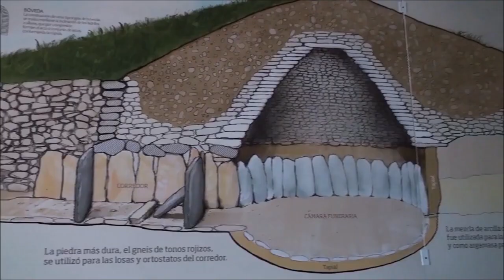PROGRAMA RADIOFÓNICO DIARIO SALIR ATUS | 4 ABRIL 2024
MADRID 4 ABRIL 2024 / Programa 59 reemitido por TELESUR MADRID del espacio radiofónico DIARIO SALIR - ANOCHE TUVE UN SUEÑO.
En DIARIO SALIR ANOCHE TUVE UN SUEÑO Radio y TV nos han acompañado Paloma Frial de Frial Technologies y William Martín de Grupo WillCo
Paloma Frial es presidenta de Frial Technologies, un centro de investigación y desarrollo alimentario.
Will Martín es CEO de Grupo WILLCO, (inmobiliaria, gestoría y productora audiovisual).
Hemos hablado de VIDALIM, un complejo de ácidos grasos OMEGA 3, con una patente europea desarrollada junto al Departamento de Ciencias de la Alimentación de la Universidad Autónoma de Madrid. Paloma fue premio Fermina Orduña a la Innovación Tecnológica, en 2019.
También hemos hablado sobre la importancia de la educación financiera desde una edad temprana y cómo esta puede transformar vidas, independientemente del origen académico o social de las personas. Will Martín es experto en educación financiera y cuenta con casi 20 años de experiencia dedicados al emprendimiento.
Presentado, dirigido y producido por Fernando J. Aguas y Julia Higueras
Producción ejecutiva, Clickradiotv.
DIARIO SALIR-ANOCHE TUVE UN SUEÑO se emite por streaming en sus redes y su canal de Twitch.
En televisión estamos en Telesur Madrid, en el canal 40 de la TDT madrileña, en DIÁMETRO TV en el canal 33 de la TDT canaria para todo el archipiélago canario y en el canal online de Radio Despí de Barcelona.
Y en radio se emite en Radiocadena Spain, que engloba a Radio cadena Española Madrid, Radiocadena Castilla La Mancha y Radiocadena Valle del Tietar de Ávila.
También estamos en diferentes FM’s, como Turia 78 de Paterna (Valencia), Click radiotv de Tordesillas, Radio Sierra Madrid, Onda Avilés de Asturias, Diámetro Radio de las Islas Canarias, Radio El Campello de Alicante y Radio Despí de Barcelona.